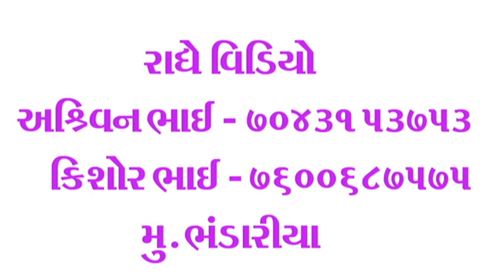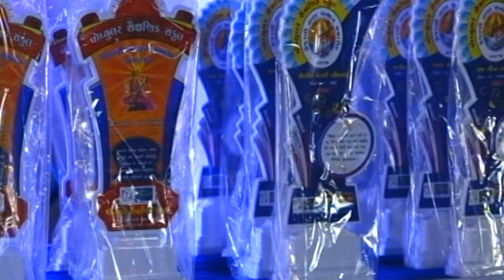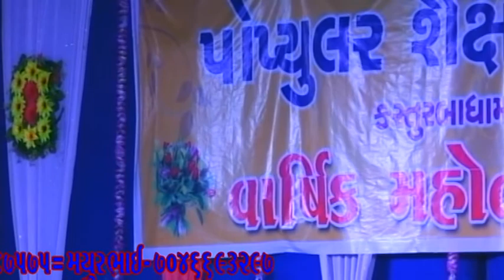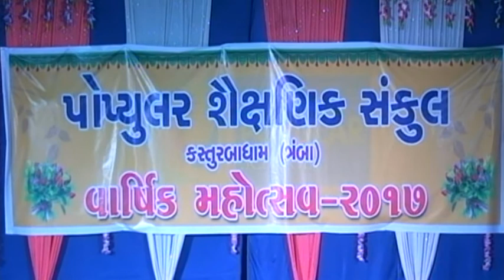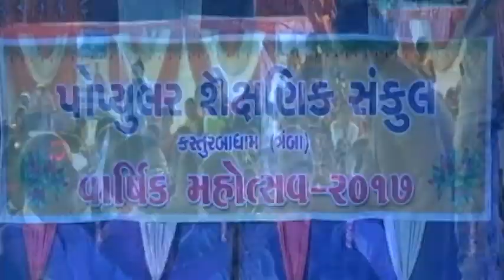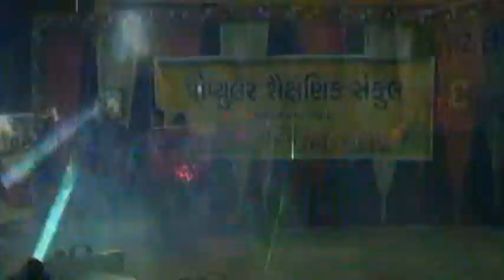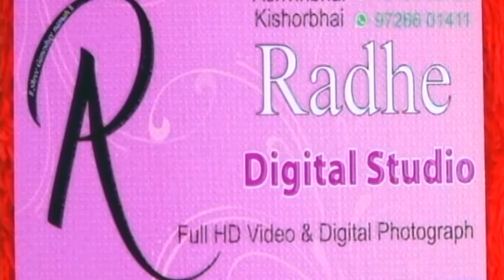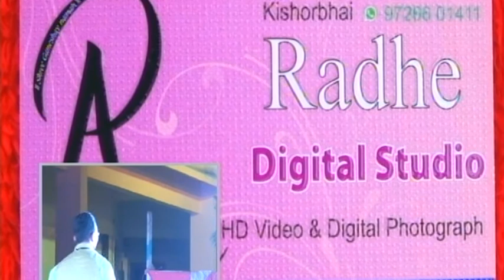પોપ્યુલર શૈક્ષણિક સ્કૂલ ત્રંબા વાષિઁક મહોત્સવ ૨૦૧૭ ભાગ ૩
પોપ્યુલર શૈક્ષણિક સ્કૂલ ત્રંબા